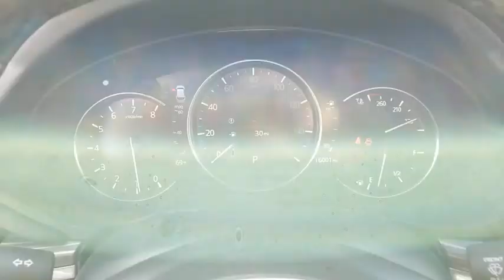2019 MAZDA CX-5 Henderson, Las Vegas, Bullhead City, Centennial, St George, NV KU527616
Jet Black Mica Used 2019 MAZDA CX-5 available in Henderson, Nevada at Towbin Kia. Servicing the Las Vegas, Bullhead City, Centennial, St George, NV area.
2019 MAZDA CX-5 GRAND TOURING FWD - Stock#: KU527616 - VIN#: JM3KFADM0K1527616

Towbin Kia
260 N Gibson Rd

2019 Mazda CX-5 Grand TouringbrTowbin Kia is the number one kia dealership in Las Vegas for a reason. As you search for the perfect used car, you will find that we carry the highest overall ratings and reviews, the lowest prices, and the most convenient ways to shop in Las Vegas for a car, truck or SUV. Our mission is to make customers happy whether you buy a vehicle from us or not. That includes our highly rated service department where we truly create customers for life. Enjoy the convenience of shopping from home and have a vehicle delivered right to your driveway. Instead of ordering online from other online only dealers and never seeing your consultant again, with Towbin Kia you have the benefit of both a local dealership and an online experience. We offer a conveniently located dealership in the Valley Auto Mall, long term employees, and fully online ordering of your next vehicle. Feel confident in owning your next vehicle with world class follow up and follow through, before, during, and after your purchase. Did you know? Only a Kia dealership can sell a Certified Pre Owned Kia, period. Other non-Kia Dealers claim to have certified cars, but it is not a Certified Pre-Owned Kia. Only from participating Kia Dealers will the 10year/100,000-mile warranty transfer ownership. Have a car you do not want anymore? Not only do we pay top dollar for good quality trade ins, but we also will pay cash for your car, even if you do not need a replacement vehicle.brCARFAX One-Owner.br2019 Mazda CX-5 Grand Touring Jet Black Mica FWD 6-Speed Automatic SKYACTIV 2.5L 4-Cylinder DOHC 16V CERTIFIED BY CARFAX- NO ACCIDENTS AND ONE OWNER, REMAINDER OF FACTORY WARRANTY STILL APPLIES, NON SMOKER! WELL MAINTAINED & CARED FOR, AM/FM radio: SiriusXM, AppLink/Apple CarPlay and Android Auto, Automatic temperature control, Bose 10-Speaker Audio Sound System, Exterior Parking Camera Rear, Front dual zone A/C, Heated Front Sport Seats, Mazda Navigation System, Navigation system: MAZDA
Side Impact Beams,Dual Stage Driver And Passenger Seat-Mounted Side Airbags,Blind Spot Monitoring Blind Spot,Advanced Smart City Brake Support and Rear Cross Traffic Alert,Low Tire Pressure Warning,Dual Stage Driver And Passenger Front Airbags,Curtain 1st And 2nd Row Airbags,Airbag Occupancy Sensor,Rear Child Safety Locks,Outboard Front Lap And Shoulder Safety Belts -inc: Rear Center 3 Point, Height Adjusters and Pretensioners,Back-Up Camera,Driver Seat,Passenger Seat,40-20-40 Folding Bench Front Facing Manual Reclining Fold Forward Seatback Rear Seat,Manual Tilt/Telescoping Steering Column,Leather/Metal-Look Steering Wheel,Front Cupholder,Rear Cupholder,HomeLink Garage Door Transmitter,Cruise Control w/Steering Wheel Controls,Distance Pacing w/Traffic Stop-Go,Dual Zone Front Automatic Air Conditioning,HVAC -inc: Underseat Ducts and Console Ducts,Glove Box,Driver Foot Rest,Full Cloth Headliner,Leather Gear Shifter Material,Interior Trim -inc: Metal-Look Instrument Panel Insert, Metal-Look Door Panel Insert and Metal-Look Interior Accents,Leatherette Door Trim Insert,Driver And Passenger Visor Vanity Mirrors w/Driver And Passenger Illumination, Driver And Passenger Auxiliary Mirror,Day-Night Auto-Dimming Rearview Mirror,Full Floor Console w/Covered Storage, Mini Overhead Console w/Storage and 3 12V DC Power Outlets,Front And Rear Map Lights,Fade-To-Off Interior Lighting,Carpet Floor Trim,Trunk/Hatch Auto-Latch,Cargo Space Lights,Mazda Navigation System -inc: SiriusXM Traffic and Travel Link w/3 year subscription,Instrument Panel Bin, Driver / Passenger And Rear Door Bins,Delayed Accessory Power,Outside Temp Gauge,Digital/Analog Display,Manual Adjustable Front Head Restraints and Manual Adjustable Rear Head Restraints,2 Seatback Storage Pockets,Seats w/Leatherette Back Material,Front Center Armrest and Rear Center Armrest,Engine Immobilizer,3 12V DC Power Outlets,Air FiltrationRadio w/Seek-Scan, Steering Wheel Controls and Radio Data System,Integrated Roof Antenna,Reg